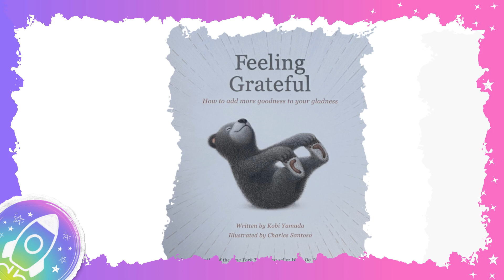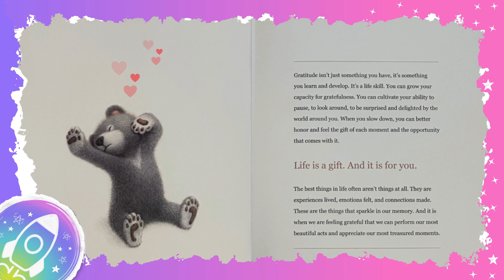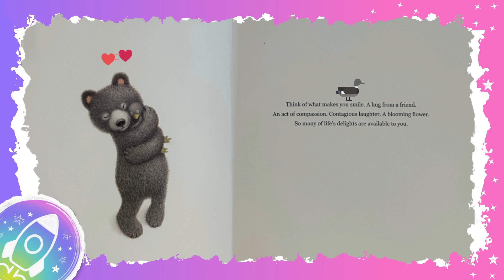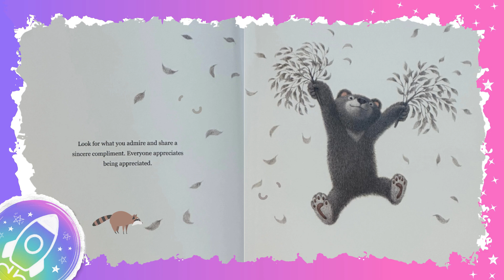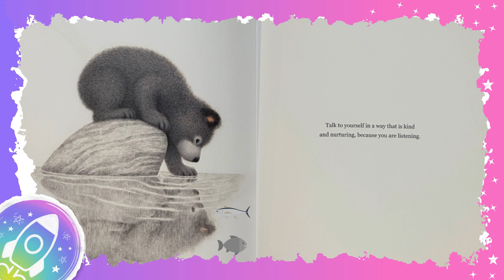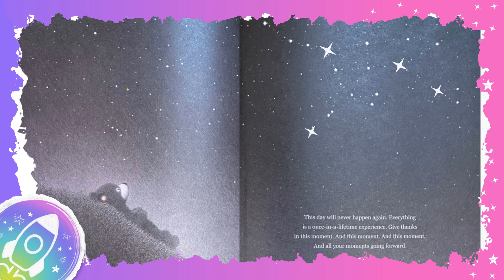🐻 Sentir agradecimiento: Cómo Sumar Más Alegría a tu Vida 😌 | Libro Infantil por Kobi Yamada.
✅ ¡Obtén HOY tu copia de este MARAVILLOSO libro infantil por Kobi Yamada! ✨

🌈 ¡Bienvenido a Nuestro Encantador Universo de Cuentos! 📚
Únete a nosotros mientras exploramos el significativo mundo de "Agradecimiento" por Kobi Yamada. A través de este encantador libro, tu hijo comprenderá el poder de la gratitud, aprenderá a valorar los momentos de la vida y reconocerá la belleza de la bondad. Nuestros videos buscan cultivar el amor y la gratitud, fomentando la positividad y la felicidad, todo envuelto en una cautivadora historia. 🌟🎨🧠

🚀 Viaja con Kobi Yamada a un Mundo de Gratitud 🌟
En "Agradecimiento", Kobi Yamada nos anima a descubrir lo extraordinario en lo cotidiano, a nutrir el diálogo interno positivo y a abrazar las pequeñas alegrías que la vida nos ofrece cada día. A través del viaje de experimentar la gratitud en la vida cotidiana, este hermoso libro invita a los niños a comprender las lecciones de agradecer, apreciar los momentos de la vida y el poder de las palabras amables. Prepárate para una historia que inspirará a las jóvenes mentes a cultivar gratitud y positividad.

🌱 Descubre las Maravillas de la Gratitud y la Positividad con Luua 🌈
Luua es una plataforma para niños, padres y maestros para conectarse a través del poder del cuento. Creemos que cada niño es un creador en el corazón. A través de nuestro contenido y comunidad, fomentamos la creatividad e inculcamos valores de vida a través de una narración atractiva. ¡Únete a nuestra comunidad y empodera a los niños para amar, aprender y crecer! 🤝🌈🎭

Conéctate con Luua en YouTube para más cuentos encantadores que tu hijo atesorará.
Juntos, hagamos de cada historia un recuerdo. 🌌✨

🎉 ¡Embárcate en Nuevas Aventuras: ¡No Te Pierdas Nuestros Videos Semanales! 🎉
Prepárate para contenido fresco y emocionante mientras lanzamos nuevos videos cada semana. 🏰🎠